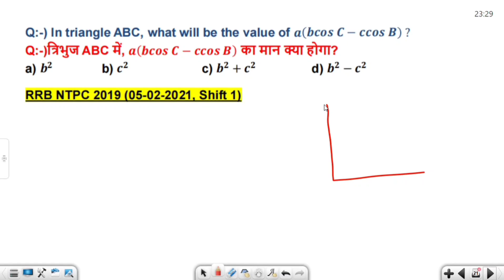In triangle ABC, what will be the value of a(b cosC-c cos B) ?